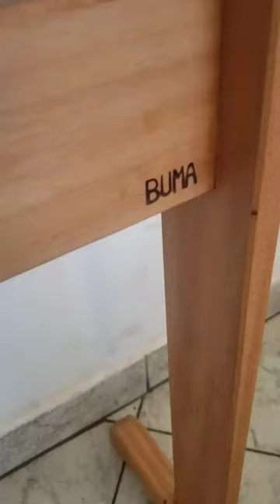Linda Estante para Teclado musical